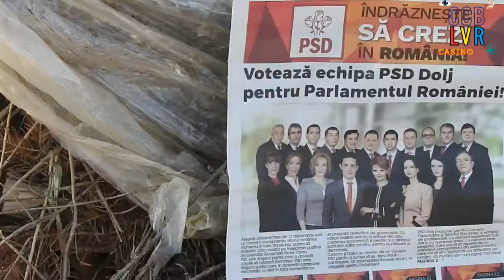Groapa de Gunoi Craiova 18 12 2016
Ajunsă la dimensiuni uriașe groapa de gunoi a orașului are o lungime de 650 m, o lațime de 150 m iar înălțimea o estimăm cu toții din imaginile de mai jos. Situată la 500 de m WaterPark, la 100 de m de albia Jiului, la câteva sute de metri de locuințele unor cetățeni și la fix 4 Km de Primăria Craiova, groapa de gunoi se află în INTRAVILANUL orașului nostru. Filmarea este lungă, dacă aveți răbdare și nervi urmăriți-o integral. Undeva însă în jurul minutului 6 45 puteți observa câțiva dintre cetățenii care locuiesc în imediata apropiere cum taie porcul.

Sărbători fericite de aici din
INVERS CITY